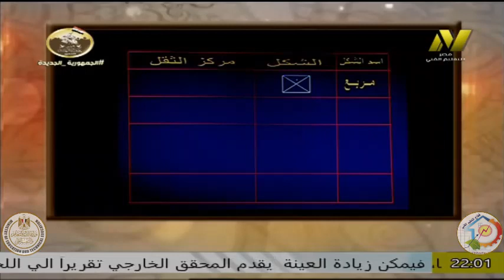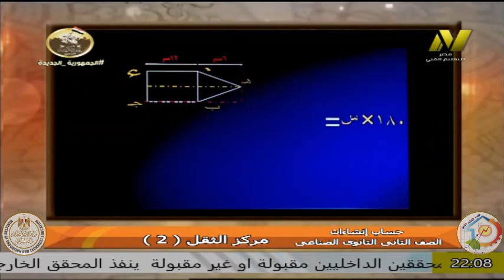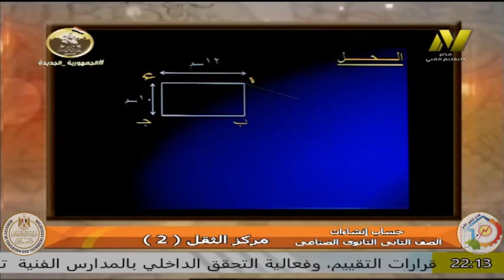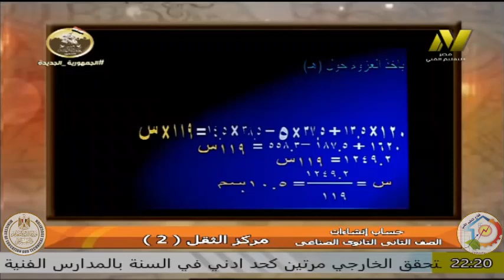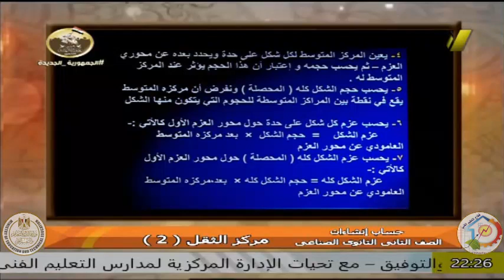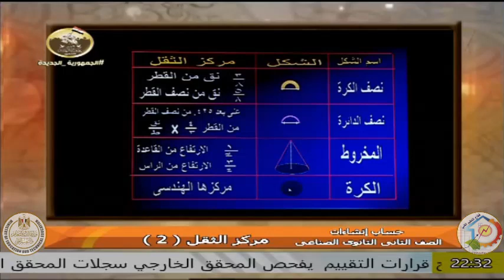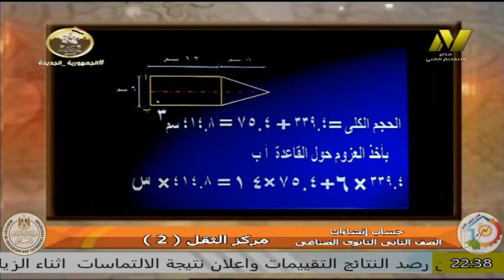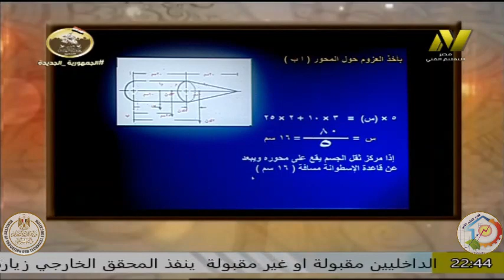التعليم الفنى صناعى - الصف الثانى صناعات معدنية - ا ايمن عبد المرضى